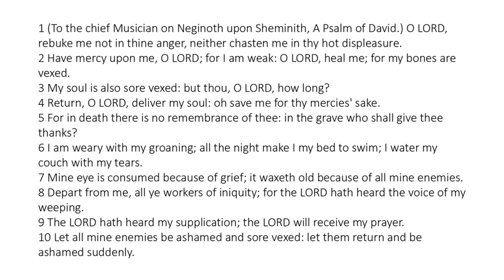Psalm 6 - King James Bible - Read Along Audio